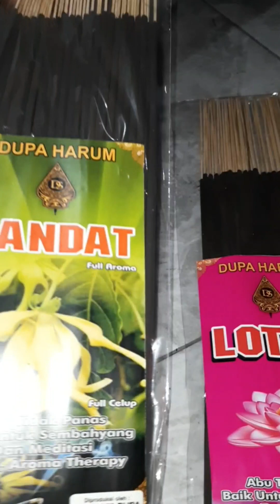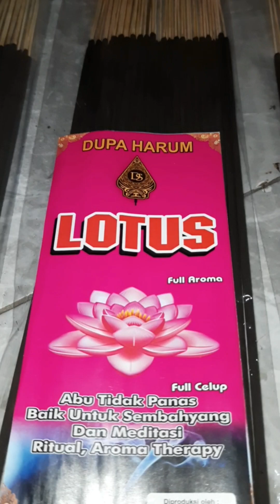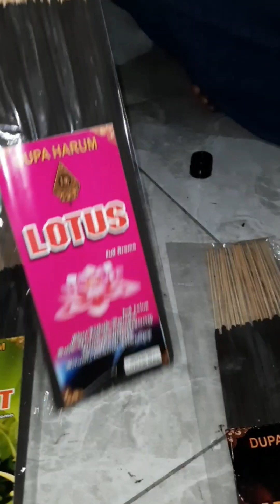Kontrol Urat Manusia Versi Sanggar Seni Ghaib | PART 1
Sumput Sidoarjo